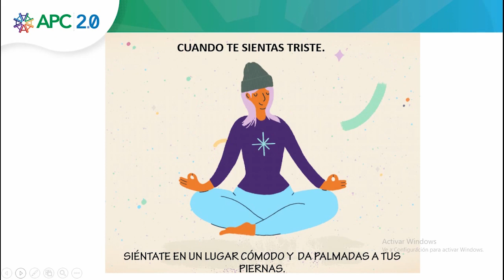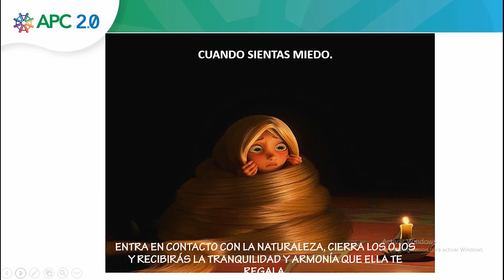Soy Positivo!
Psicología Positiva aplicada para mejorar la salud del cuerpo y la mente